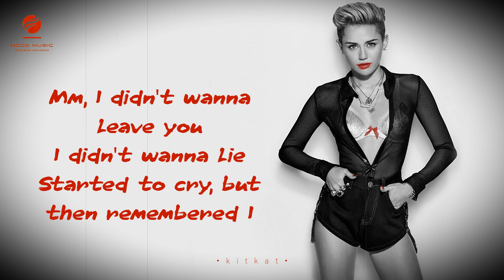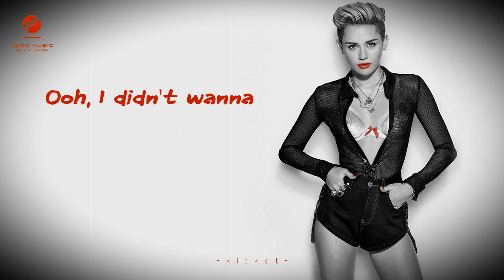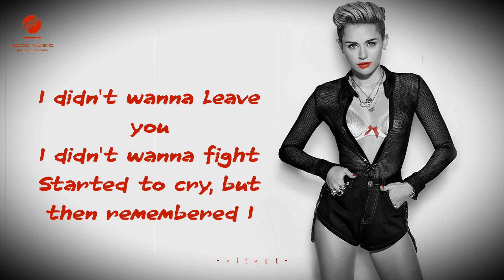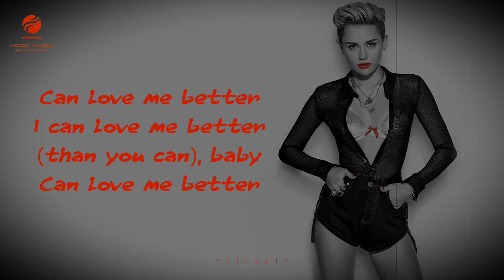Miley Cyrus - Flowers (Lyrics)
Lyrics
Oh, I
مرحبًا بك في قناتي! نقدم لكم أفضل الأغاني والموسيقى المميزة و الحديثة. استمتع بتجربة موسيقى مميزة مع ألحان جذابة وأصوات مدهشة أغاني ملهمة . انغمس في روعة  كلمات مؤثرة، أغاني جديدة، إيقاعات مثيرة، أصوات رائعة، كلمات الأغاني، أفضل أغاني، ترجمة الأغاني، أغاني جديدة، مزيج متنوع من الأنماط الموسيقية، مقاطع صوتية رائعة، مجموعة متنوعة من الفنانين والموسيقى. الموسيقى وتأملاتها الإلهامية، تحميل مجاني، كلمات مؤثرة.   واستمع لأغانينا الممتعة التي تجمع بين موسيقى روك - موسيقى بوب - موسيقى الهيب هوب أغاني رومانسية - أغاني حزينة - أغاني رومانسية حزينةأغاني حماسية - أغاني مشوقة   كلمات مؤثرة وإيقاع مثير. تابع أغاني - موسيقى - موسيقى شعبية - أغاني شعبية. قناتنا للاستمتاع بموسيقى منوعة وتراكات مبدعة. تفضل بزيارة قناتنا الآن واستمتع بتجربة استماع مذهلة.

We offer you the best songs and distinctive and modern music. Enjoy a distinctive music experience with attractive melodies and amazing sounds. Inspirational songs. Immerse yourself in the power of powerful lyrics, new songs, exciting beats, great sounds, lyrics, top songs, subtitles, new songs, a diverse mix of musical styles, great soundtracks, a variety of artists and music. And listen to our fun songs that combine rock music - pop music - hip hop music, romantic songs, sad songs, sad romantic songs, enthusiastic songs, exciting songs, impressive lyrics and an exciting rhythm. Follow Songs - Music - Popular Music - Popular Songs. Our channel to enjoy varied music and creative tracks.